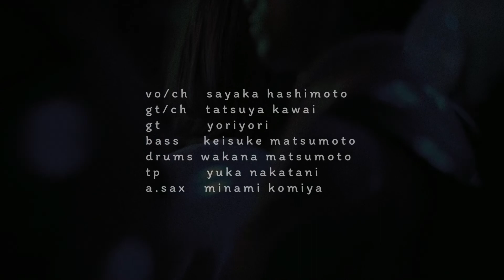bearstape - live@nishikaze -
Live at nishikaze(peace fukuoka) Desember 29, 2019.

Camera: Riki Nitabaru
Director: bearstape
Audio Engineer: peace
Audio Mastering: bearstape

Support Member
Lead guitar: Tatsuya Kawai
Guitar: yoriyori
bass: Keisuke Matsumoto
Drums: Wakana Matsumoto
Trumpet: Yuka Nakatani
A.sax: Minami Komiya